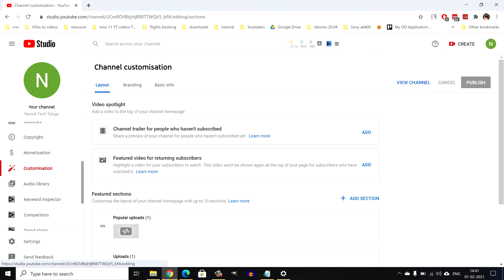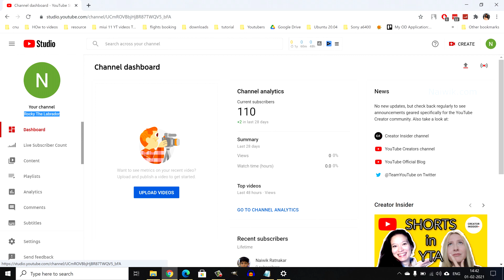How to change your Youtube Channel Name on PC in 2021